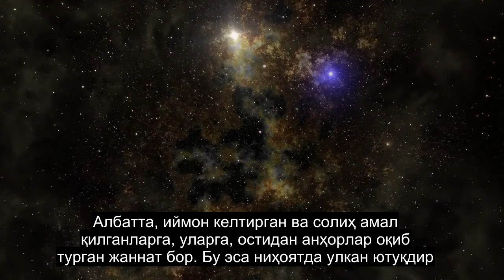85-bob Burjlar, Juda Kuchli Qur'on Tilovati, 90+ Tilidagi Subtitrlar